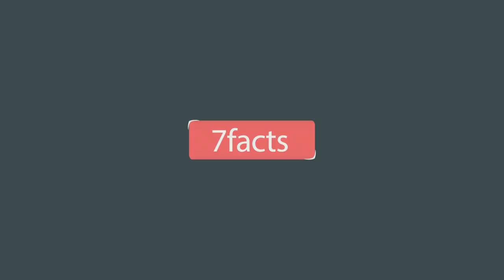Who Invited the Anglo Saxons to Britain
Like it or not, the enemy or your enemy is not always your friend.
This is the tale that's part history and part legend, about the bygone age of the Britons and the arrival of the Anglo-Saxons.